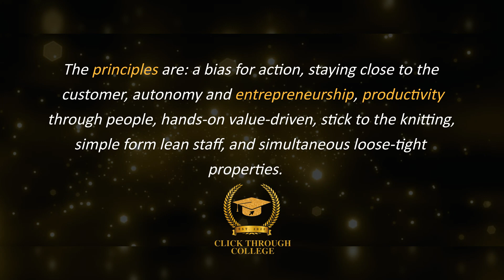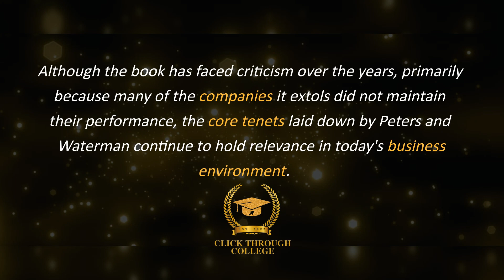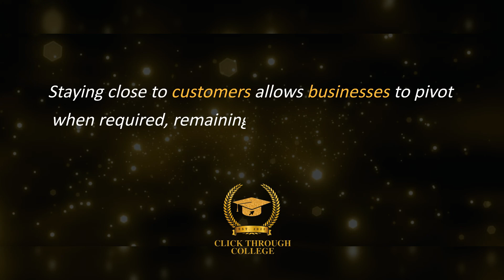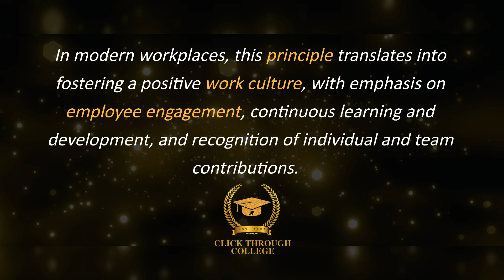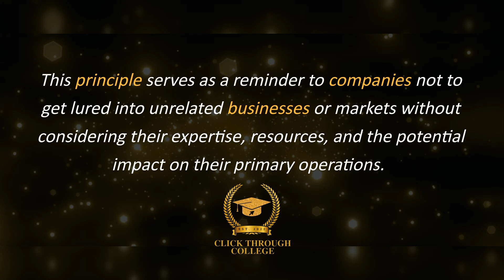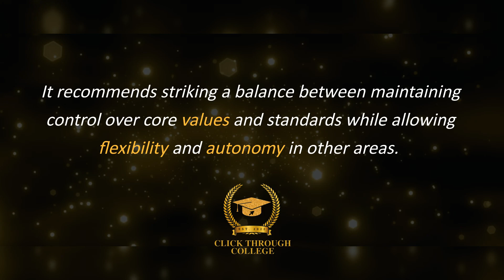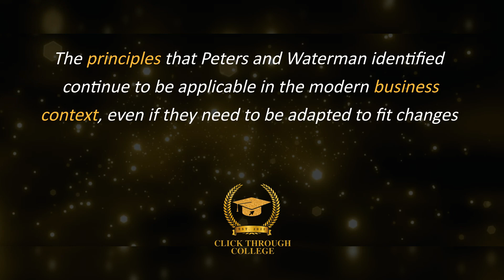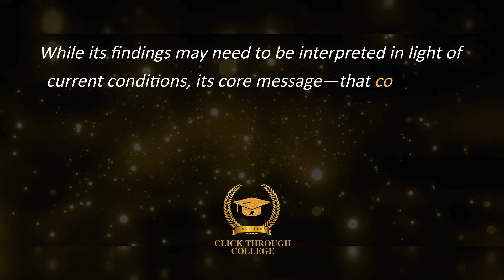In Search of Excellence | Thomas J. Peters | 15 Minute Summary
A 15 minute summary of In Search of Excellence by Thomas J. Peters. This 15 minute book summary which studies successful American companies and identifies eight essential principles that contribute to their excellence. If you want to understand the core principles used by  companies to achieve excellence, and apply it to your own business, this book can change your life.

This book will cover topics such as:
- reducing hierarchical layers and bureaucracy
- "do it, fix it, try it" approach
- understanding customers' needs and preferences
- creating a sense of ownership and autonomy, organizations can encourage innovative thinking and improve decision-making speed
- employees should not be viewed as valuable assets who drive productivity and innovation.
- leaders are hands-on and value-driven, leading by example and inspiring their teams through their actions
-staying focused on the areas in which a company excels and resisting distractions
-set clear expectations about their values and the outcomes they desire, but how employees meet those expectations is largely up to them